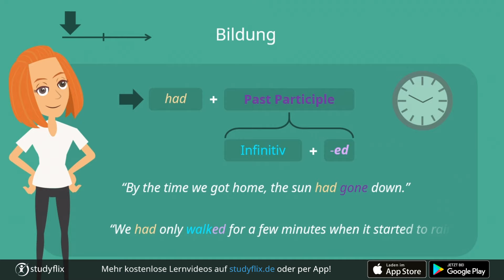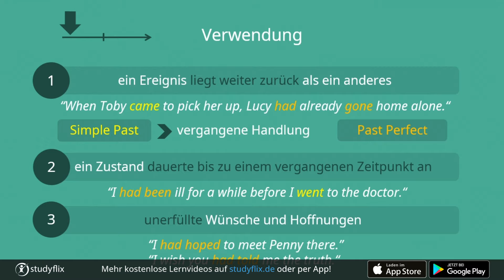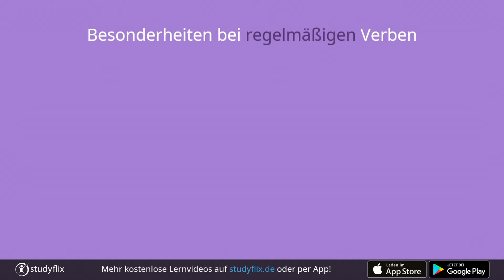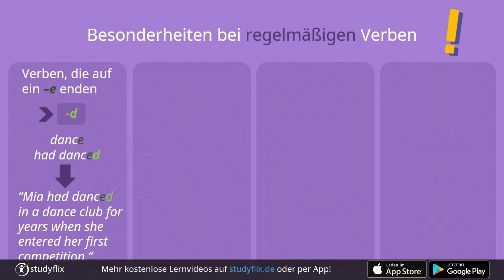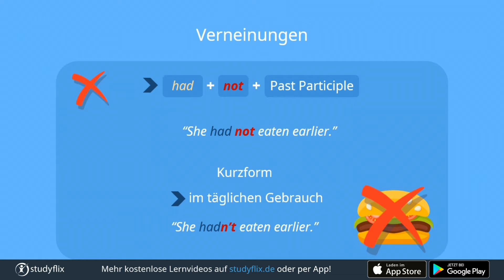Past Perfect einfach erklärt (auf deutsch)!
Das Past Perfect beschreibt Ereignisse der Vorvergangenheit. Wie du das Past Perfect bildest und richtig verwendest, zeigen wir dir hier.

Du bildest das Past Perfect mit der Vergangenheitsform von to have, also had, und dem Past Participle . Bei regelmäßigen Verben setzt sich das aus dem Infinitiv und der Endung -ed zusammen.

Bei regelmäßigen Verben sieht das Past Perfect also so aus: When we came home, Nora had already started to make dinner.

Doch unregelmäßige Verben haben im Past Participle ihre eigene Form: I had already eaten, but then they invited me over for dinner.

00:13 Past Perfect – Bildung
00:40 Past Perfect – Verwendung
01:57 Past Perfect – Signalwörter
02:43 Besonderheiten